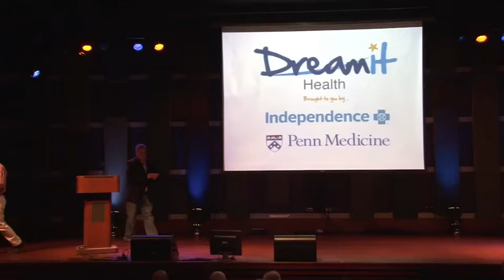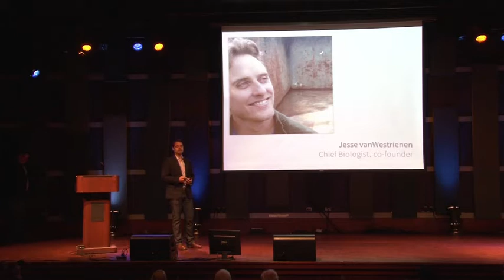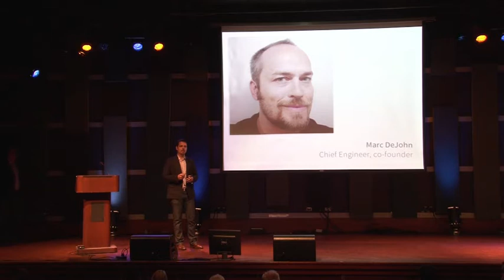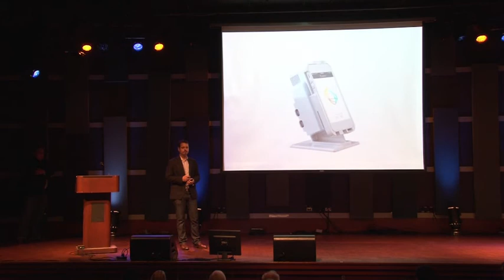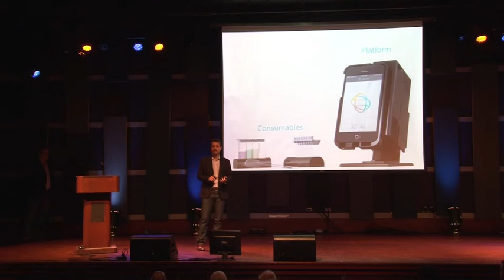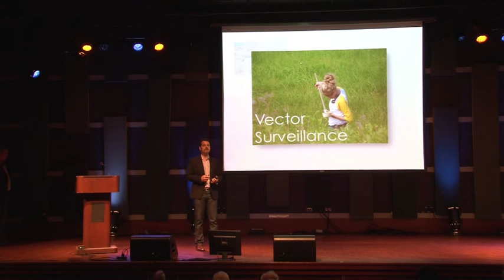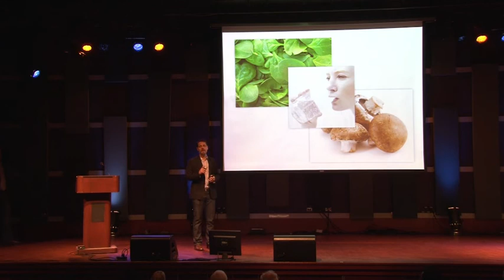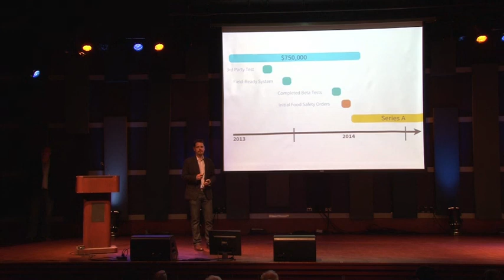DreamIt Health Philadelphia 2013: Biomeme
Biomeme transforms your smartphone into a convenient, low-cost lab for quick DNA diagnostics and on-site disease tracking with instant connectivity.